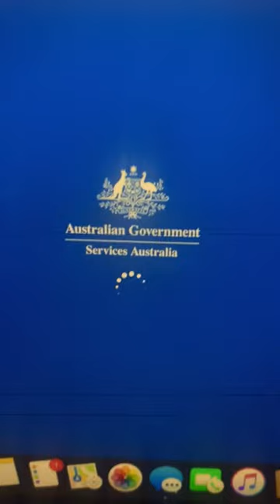THE 2020 MASHUP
THNX 4 WATCHING & THNX 4 BEING THERE IN THIS DREAMLAND WITH ME 🌈💓🥳☀️🥰🤪💘🍭🌸🌻🦄Song by @glassanimals - Dreamland (purchased via iTunes)